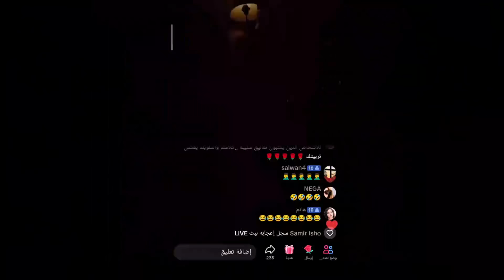سؤال لمريم هل بايدن كافر؟ ومريم تقر، وتضيف ان الكفار مثل البهائم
محاضره الاستاذ محمد صالح تبدأ بسؤال للمشاركه مريم ان كانت تقبل ان يقال عن والدتها انها من البهائم إن كفرت. ورد مريم كان نعم اقبل. وثم مداخلات اخري من شيخ سني وآخرين.